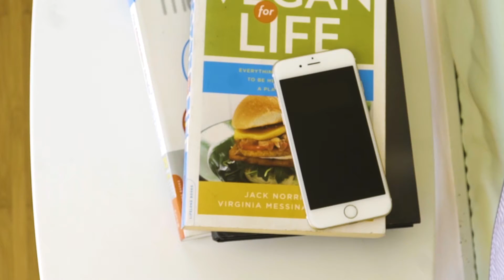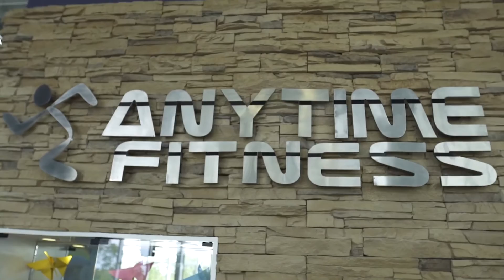Anytime Fitness Asia - Runningman